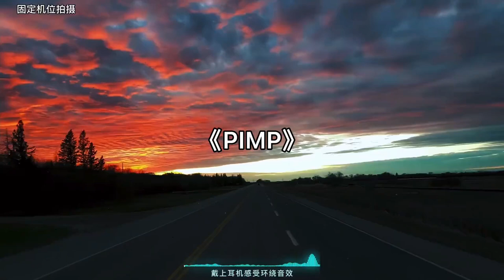梦想一定要有